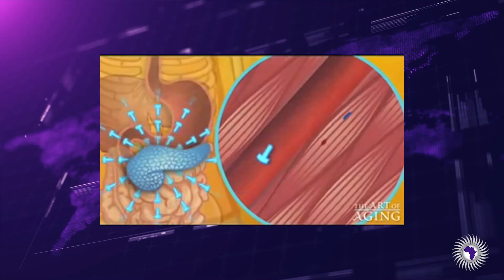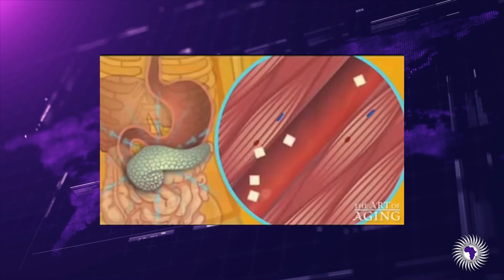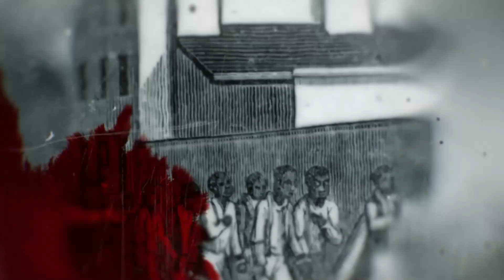What Is Diabetes?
Olivia Nantongo reports on people being diagnosed with diabetes. She shares what causes diabetes, what happens if left untreated, and treatment methods.